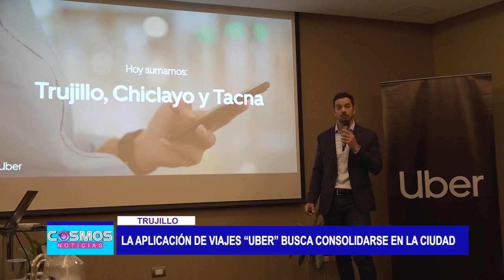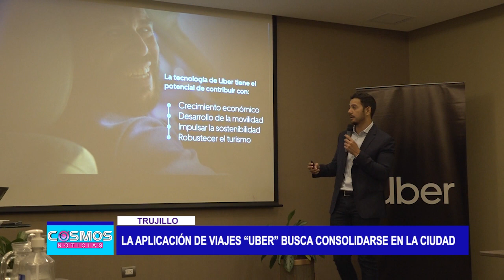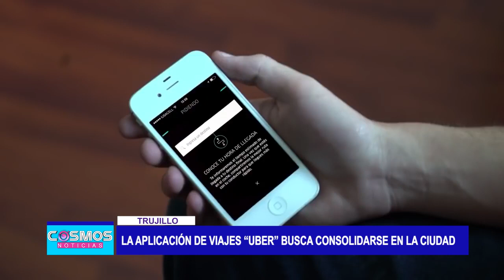Trujillo: La aplicación de viajes “UBER” busca consolidarse en la ciudad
Luego de una larga espera por parte de los trujillanos, se realizó el lanzamiento oficial de la aplicación de uber en Trujillo, Chiclayo y Tacna, el nuevo modelo de viajes se llama Uber acuerdo, el cual contará con estrictos estándares de seguridad.

La idea de llegar a Trujillo también parte desde el requerimiento de los ciudadanos, tanto así que en el 2022 en las 200 mil personas solicitaron realizar viajes a través de esta aplicación.

La tecnología Uber tiene la finalidad de centrarse en la ciudad en tres puntos básicos: crecimiento económico, desarrollo de la movilidad, impulsar la sostenibilidad y robustecer el turismo.

Lo importante y beneficioso de llegar a ser socio conductor de esta aplicación es que puedes utilizar tus tiempos libres de la universidad o trabajo para generar ingresos extras.

Si usted desea ganar dinero extra y trabajar con Uber puede ingresar a